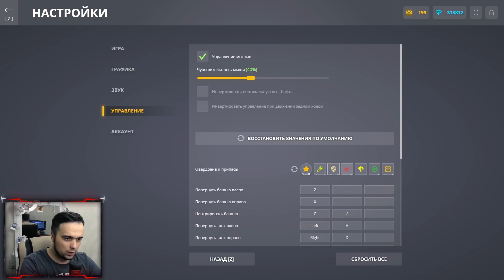САМАЯ ГЛАВНАЯ ПОКУПКА НА БЕЗ ДОНАТ АККЕ | ТАНКИ ОНЛАЙН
Играю в игру Танки Онлайн. Сегодня я снял видео САМАЯ ГЛАВНАЯ ПОКУПКА НА БЕЗ ДОНАТ АККЕ | ТАНКИ ОНЛАЙН

Мои аккаунты в Танках Онлайн:
Основа - VVaider